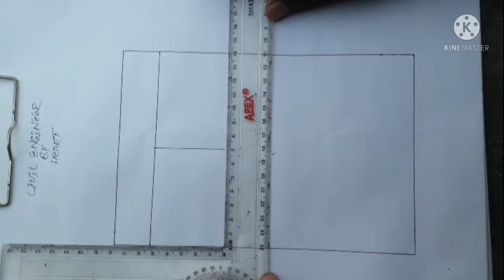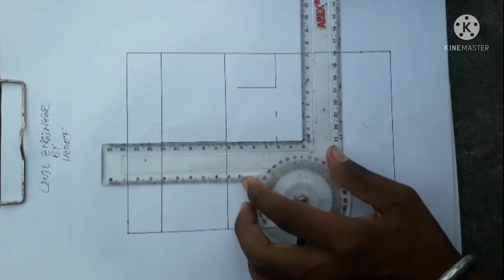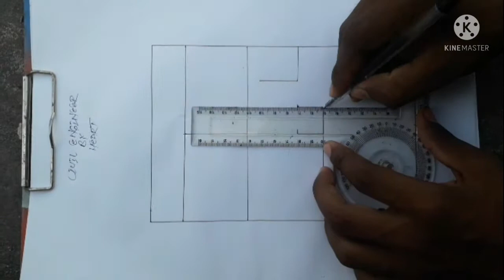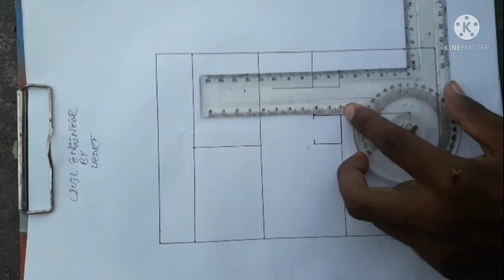30×45 house design//30×45 house plan//1350 sqft house design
30×45 house plan
30×45 house design
1350 sqft house design
Agar video acha lga ho to please 🙏